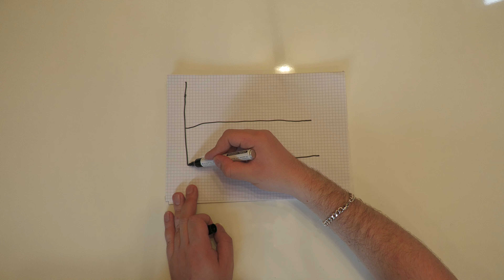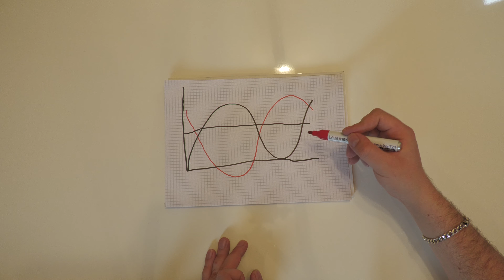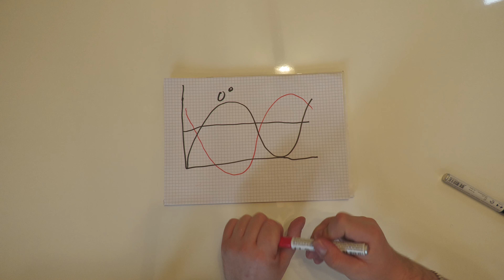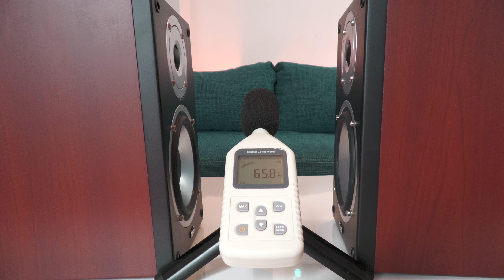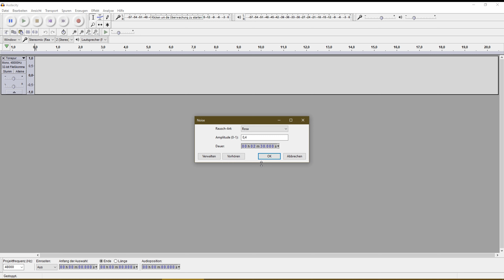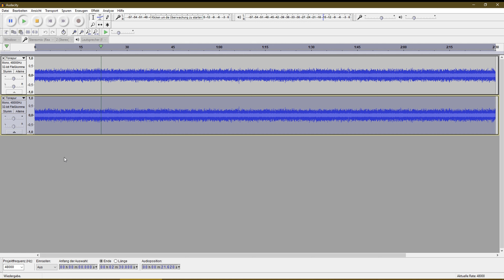So funktioniert Active Noise Cancelling ANC. Geräuschunterdrückung bei Kopfhörern.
ANC Kopfhörer also mit Active Noise Cancelling mit aktiver Geräuschunterdrückung sind eine feine Sache, aber was ist ANC und wie macht der Kopfhörer das überhaupt? Also diese Geräuschunterdrückung, das man Musik ohne Aussengeräusche genießen kann. Active Noise Cancellation Kopfhörer brauchen dafür Mikrofone, einen Digitalen Signal Prozessor, einen Digital / Analog Wandler, die Lautsprecher in den Kopfhörern und das störende Geräusch von aussen. Was das ganze zusammen macht, erkläre in dem Video, unterstützt von 2 kleinen Versuchen. Viel spaß bei dem Tutorial Video euer Speakershocker SPS

0:00 - Einleitung
0:42 - Arten von Noise Cancelling / Geräuschreduzierung
1:45 - Wie funktioniert Active Noise Cancellation
4:05 - Versuch an Lautsprechern
5:38 - Versuch am PC
6:58 - Schlusswort

Marcel Pape
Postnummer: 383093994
Packstation 137
42103 Wuppertal